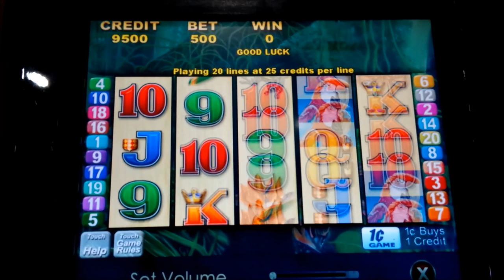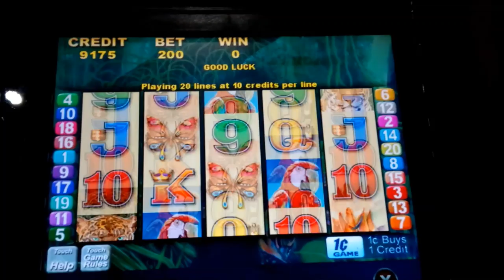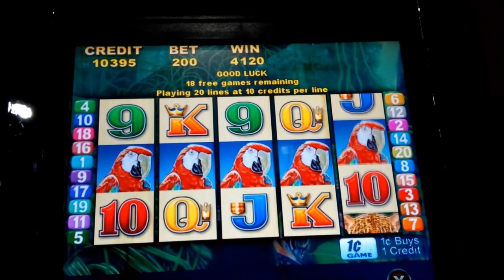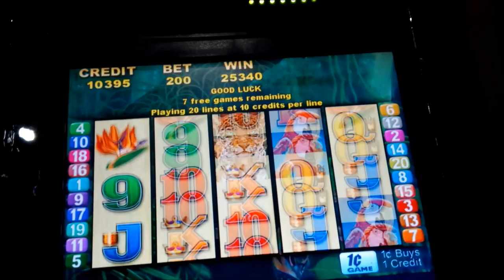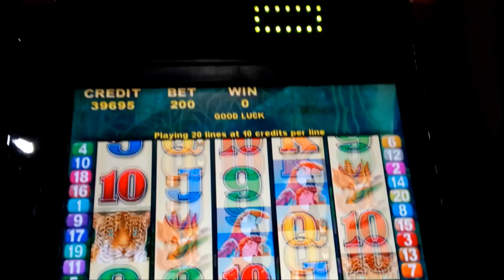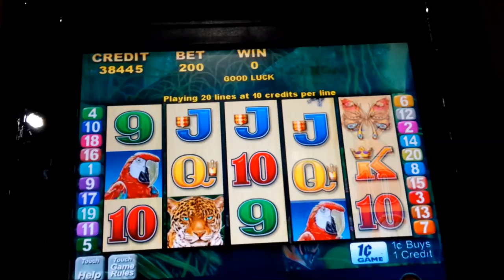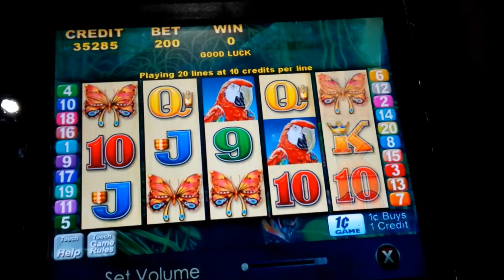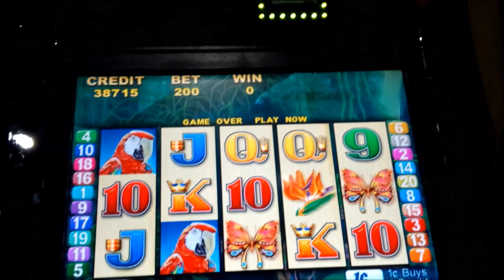BIG WIN RETRIGGER! Macaw Magic Slot - AWESOME!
GREAT LUCK on the Macaw Magic slot machine by Aristocrat!

Like most classic retro slots, Macaw Magic combines a fun theme with a bonus that makes use of that theme, at least with a little imagination! The base game is a lines-based game where you win by landing winning paylines. Like most retro slots, a 5-of-a-kind win using the Top Symbol pays big!  The real fun begins with the bonus, which is triggered by landing 5 scattered bonus symbols, which is appropriately a Macaw. Besides triggering the bonus, you are paid a scatter award for landing 3, 4, or 5 Macaws if they land on adjacent reels from left to right. This award is increased if the Macaws all land in the top and center rows or the center and lower rows. Finally, landing all Macaws on the center row awards the highest pay at 100x your bet!

Once the bonus is triggered, you are awarded 12 free games. During the bonus, whenever any scatter award occurs by landing 3, 4, or 5 Macaws what happens first is that you are paid the appropriate scatter award and then the special feature occurs where each bird flies to the center row after which your win is evaluated again, and this time you receive 100x your bet for having all Macaws on the center row! And of course, you also retrigger for 15 additional spins, Enjoy!